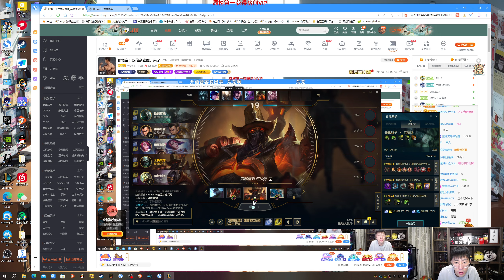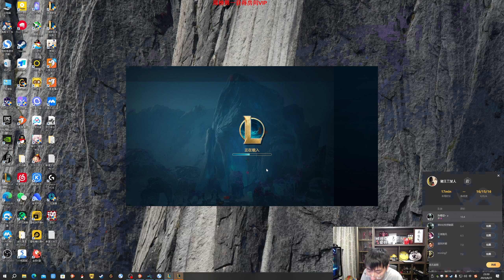【猴哥】蘭林漢悟空：水友大亂鬥—貌似也沒那麼無敵（20230824P4）